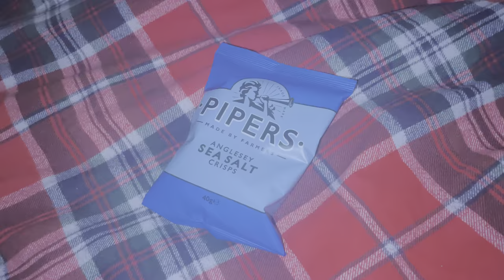Me Popping A Crisp Packet But With A Twist (Twist #2/13/01/2022)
Pipers Anglesey Sea Salt